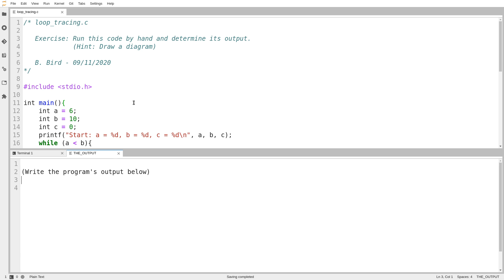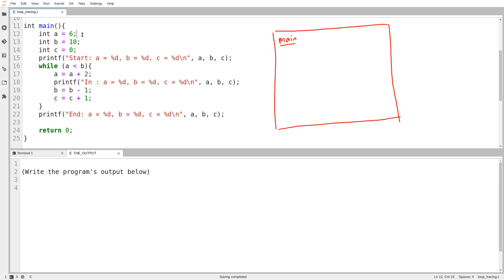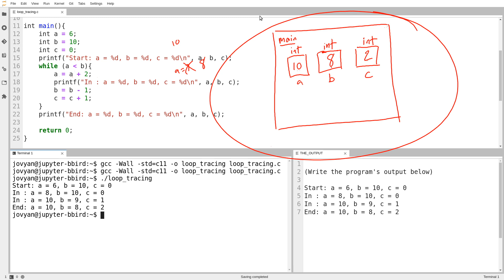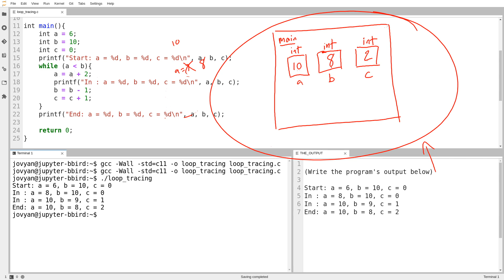C Programming (Fall 2020) - Lecture 2.06 - More Loop Tracing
During the pandemic, I used a hybrid model for my first year C programming course (CSC 111). These pre-recorded videos were accompanied by code examples, notes and live lectures. CSC 111 is an introductory (CS1) course in C programming normally taken by all first-year engineering students at the University of Victoria.

These videos were made just like in-person lectures: in one sitting, with no breaks, no script, no editing and no expectation of ever being used again. They definitely were not intended to withstand the test of time, but just in case, here they are.

All of the slides and exercises are original content. If you find any of this helpful or interesting, please let me know (I really appreciate any other feedback as well).